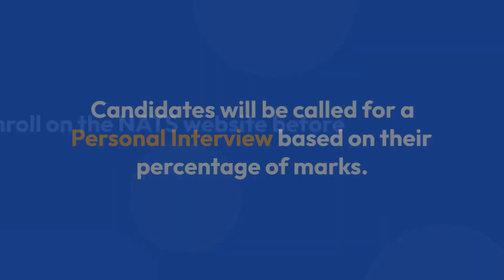Vizag Steel Plant Recruitment 2024, Apply Online For 250 Apprentice Posts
Vizag Steel Plant Recruitment 2024 is released for 250 apprentice posts on its official website. Download Vizag Steel Plant Apprentice Notification 2023 PDF and apply online now.

Vizag Steel Plant has invited job applications for the 250 Graduate and Technician Apprenticeship Trainees from the Engineering and Diploma Passed on its official website. The online application window for Vizag Steel Plant Recruitment 2024 is open now and will remain active till 31 July 2023.

Candidates must read the full article for detailed information related to Vizag Steel Plant Apprentice Recruitment 2024 like notification pdf, apply online link, vacancy, etc. Get the direct link to apply online for Vizag Steel Plant Recruitment 2024 here & bookmark the website for further Engineering Job Updates.

Vizag Steel Plant Recruitment 2024 Overview
In this section, we provided all the important details regarding Vizag Steel Plant Recruitment 2024 such as no. of vacancy, date of application, posts, etc.

Authority Name Vizag Steel Plant
Post Name Graduate and Diploma Apprentice
No. of Vacancies 250
Job Category Engineering Jobs
Last Date to Apply Online 31 July 2024
Job Location Visakhapatnam
Selection Process Merit-based | Personal Interview

Important Recruitments
DRDO Recruitment 2023 ISRO Recruitment 2023
BHEL Recruitment 2023 BEL Recruitment 2023
NTPC Recruitment 2023 PGCIL Recruitment 2023
IOCL Recruitment 2023 ONGC Recruitment 2023